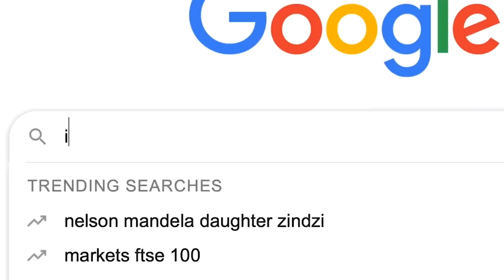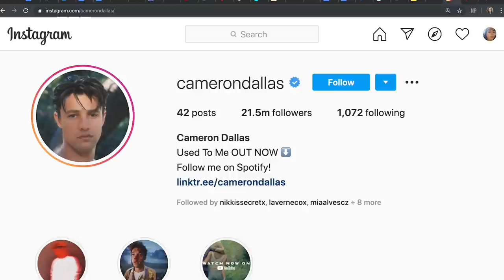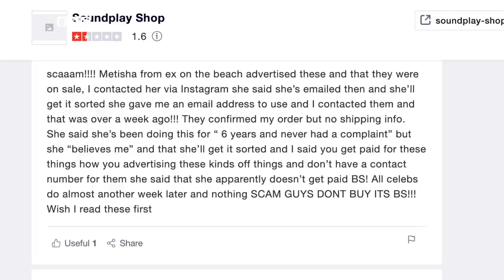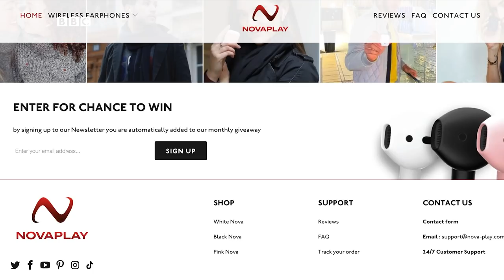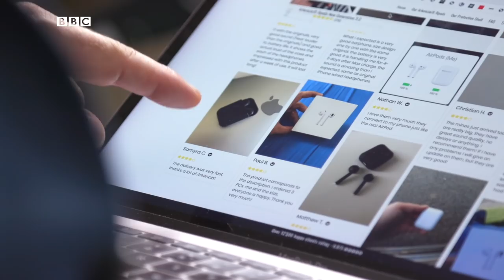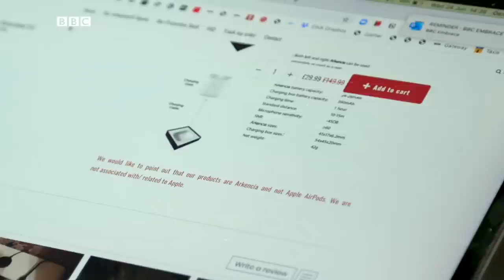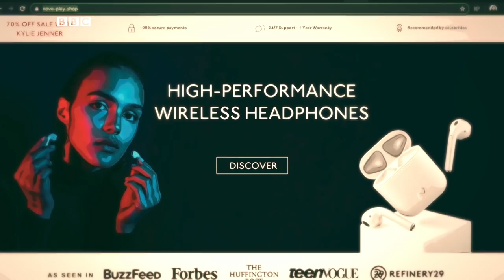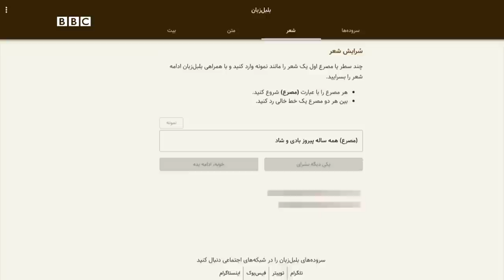دنیای شاخ‌های مجازی و فروش اجناس تقلبی، کلیک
این هفته در کلیک به سراغ افراد تأثیرگذار یا شاخ‌های فضای مجازی رفتیم تا ببینیم در دنیای‌شان چه خبر است و چطور زندگی می‌کنند، چقدر پول در می‌آورند و البته گاهی هم با تبلیغ اجناس تقلبی پول در می‌آورند. علاوه بر این به سراغ نرم‌افزار آنلاینی رفته‌ایم که با هوش مصنوعی شعر فارسی می‌سراید.